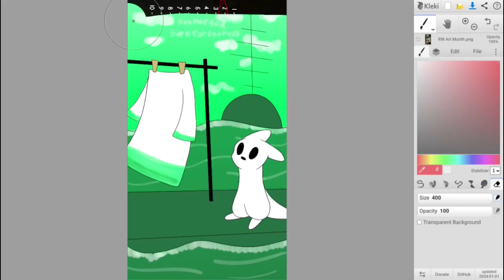RW Art Month: Day 2 - Submerged Superstructure